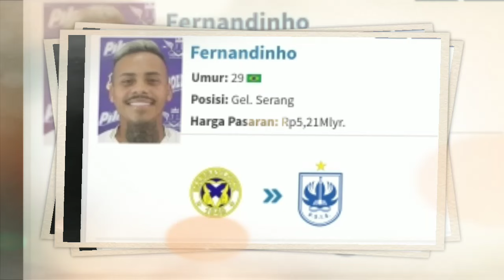UPDET RESMI 50 BERITA TRANSFER LIGA 1 MUSIM 2024/2025 - PERSEBAYA - PERSIB - PERSIJA - RANS FC - PSS